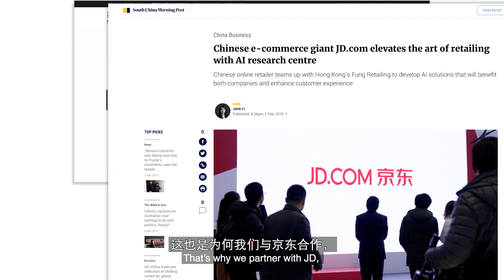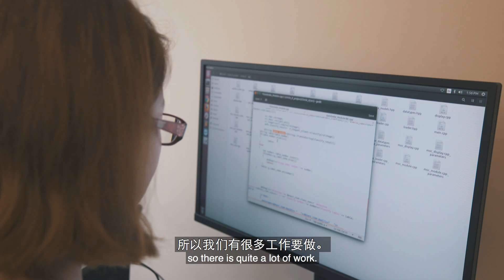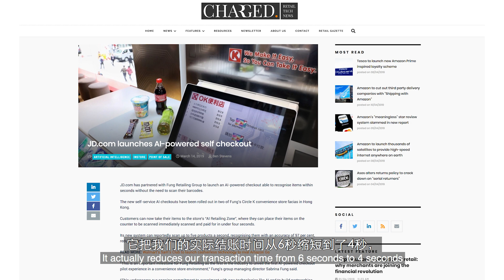Fung Retailing and JD.com's AI partnership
Fung Retailing joined forces with China's largest retailer, JD.com, to unveil Hong Kong’s first artificial intelligence (AI) powered checkout solution at the A.I.Retailing Zone in two of our Circle K stores in Hong Kong.